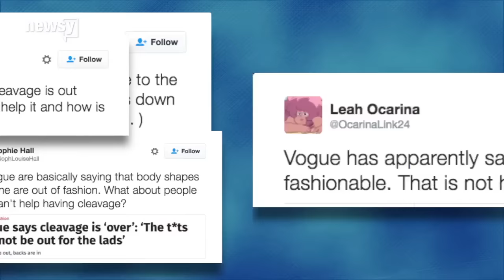Vogue says cleavage is 'out'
Vogue surveyed its Twitter users about cleavage to see if the "trend" is passé.